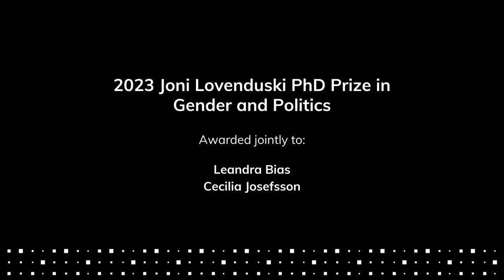ECPR 2023 Joni Lovenduski PhD Prize in Gender and Politics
We are excited to announce that the 2023 Joni Lovenduski PhD Prize in Gender and Politics has been awarded jointly to Leandra Bias of the University of Bern and Cecilia Josefsson of Uppsala University for their two outstanding doctoral dissertations.

Leandra Bias is awarded the prize for “The (Im)Possibility of Feminist Critique in Authoritarianism: Revisiting Western Knowledge-Transfer in Russia and Serbia”, completed at the University of Oxford.

Cecilia Josefsson receives the prize for “Adaptive Resistance: Power Struggles over Gender Quotas in Uruguay”, completed at Uppsala University.

The Joni Lovenduski Phd Prize in Gender and Politics is awarded biennially for an outstanding PhD dissertation in the field of gender and politics, including gender and/or sexuality studies perspectives in political science, international relations, political philosophy, public policy and public administration. The prize is awarded by the ECPR and the ECPR's Standing Group on Gender and Politics and endowed with €1,000.

Since 2020, we have presented ECPR prizes virtually. We have therefore created this short video featuring the winner, our Jury member from the Standing Group on Gender and Politics, Dorota Szelewa, and both of the winner's supervisors, Gwendolyn Sasse and Pär Zetterberg.

00:00 Start of the video
00:12 Introduction by Dorota Szelewa, Jury member from the Standing Group on Gender and Politics
04:21 Gwendolyn Sasse, ZOiS Berlin
07:56 Leandra Bias, Prize winner
14:35 Introduction by Dorota Szelewa
16:29 Pär Zetterberg, Uppsala University
20:08 Cecilia Josefsson, Prize winner
26:28 Closing remarks by Dorota Szelewa